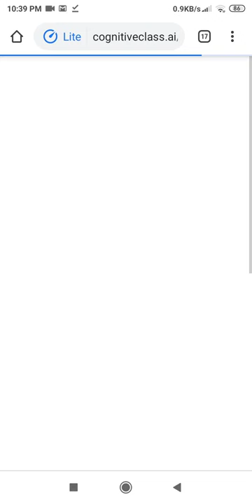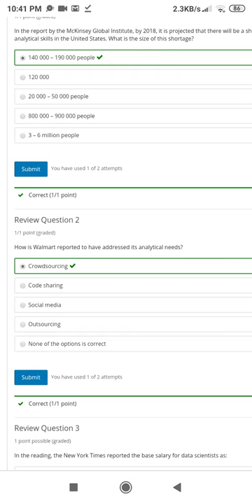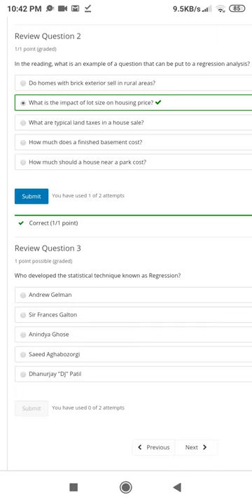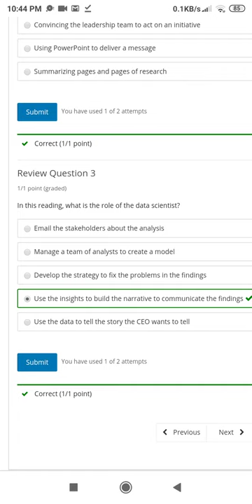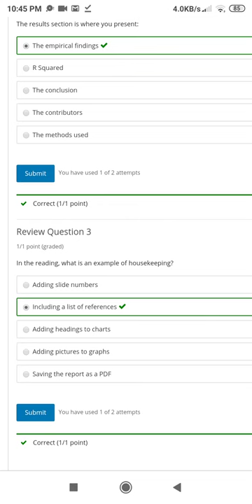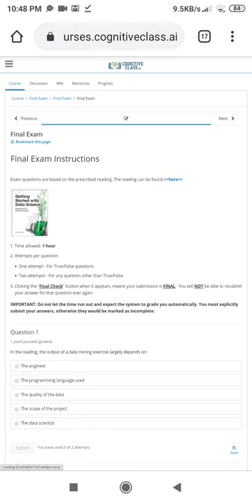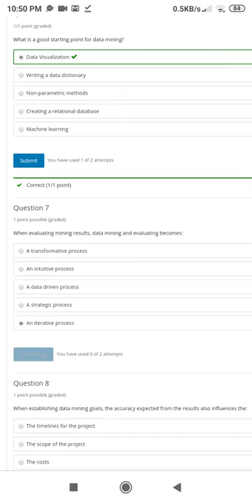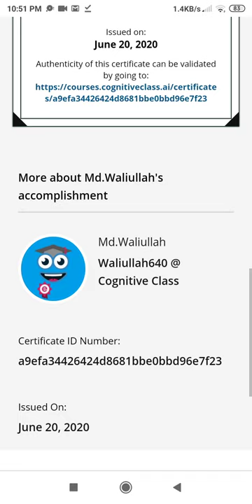Introduction to Data Science || All Quiz Answer | IBM free Data Science Course Quiz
IBM Course
Introduction to Data Science
IBM free certification Course
All Quiz Answer